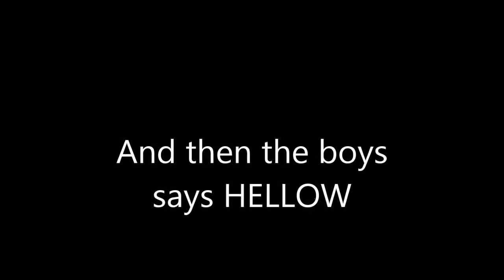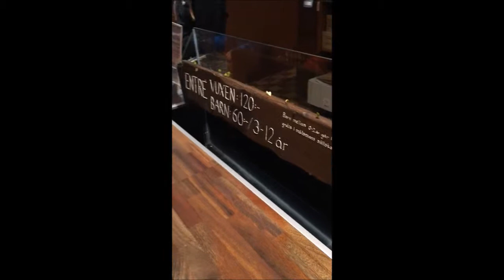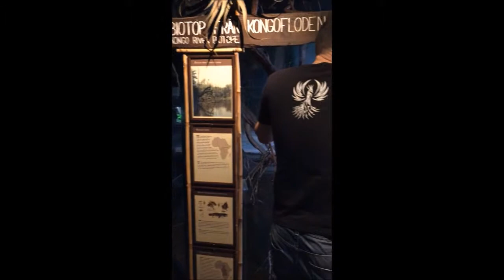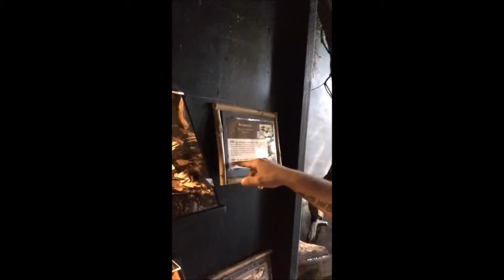FAM OUTING VLOG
Hey friends, hope you have been good.  §We had recently visited an indoor zoo and made the video, hope you guys will enjoy watching it.
xoxo